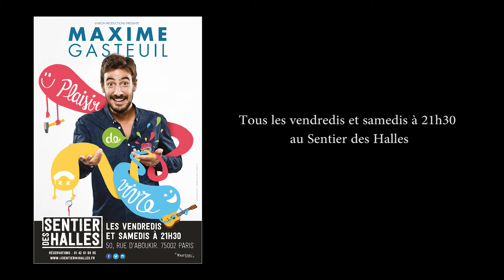TEASER MAXIME GASTEUIL